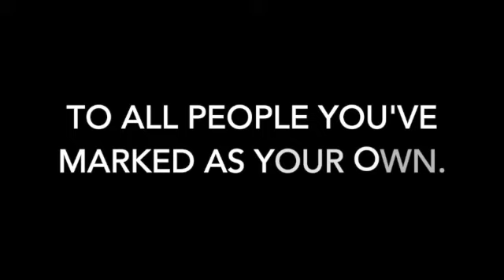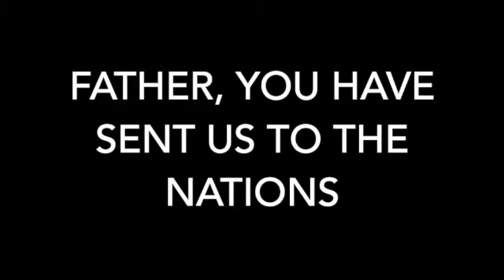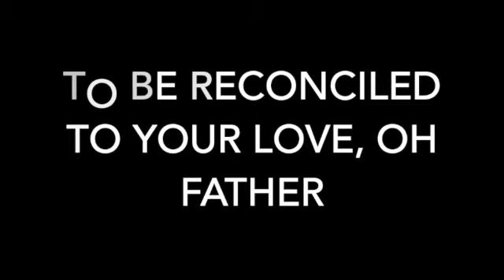Ambassadors Lyric Video